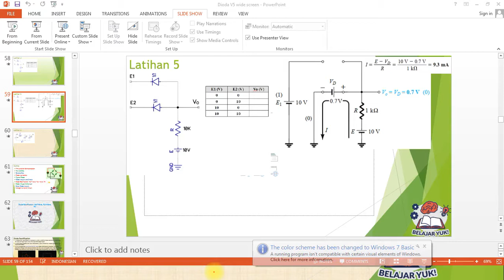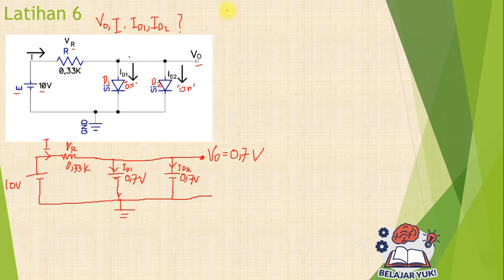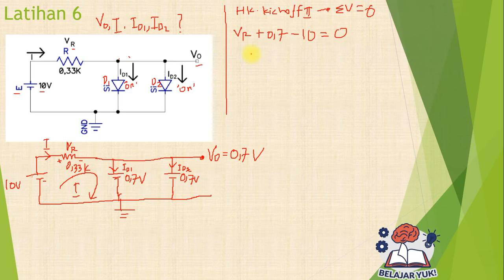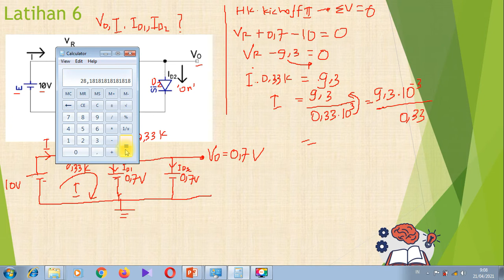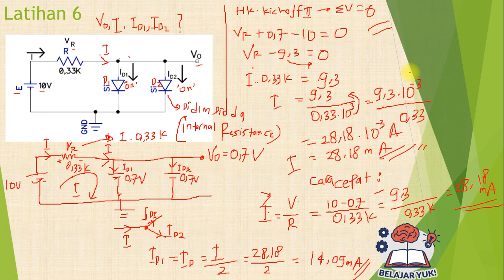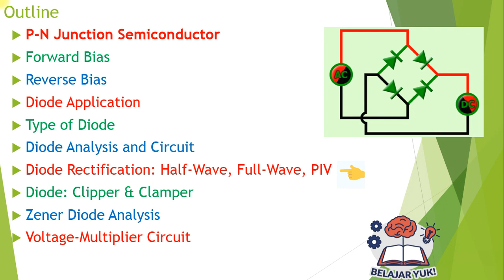38 Dioda l Rangkaian Dioda Latihan 6 l Analisa & Rangkaian Dioda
Dalam Video ini menjelaskan tentang Rangkaian Dioda Latihan 6